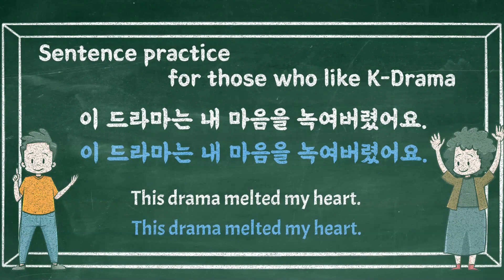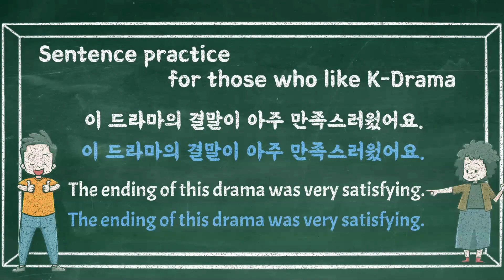[Learn Korean Language] Short And Sweet Sentence Practice For K-drama Fans! Part 1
[Learn Korean Language] Short And Sweet Sentence Practice For K-drama Fans!